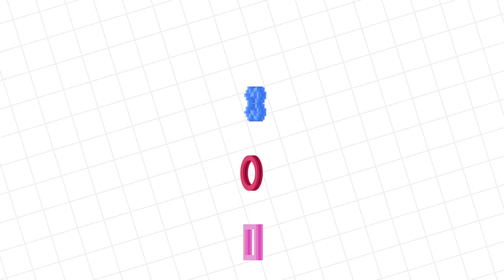RYAN'S FAVORITE FOOD VIDEOGAMES ! Let's Play ROBLOX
RYAN'S FAVORITE FOOD VIDEOGAMES ! Let's Play ROBLOX Eat or Die, Cooking Simulator, and Working at a Pizza Place!